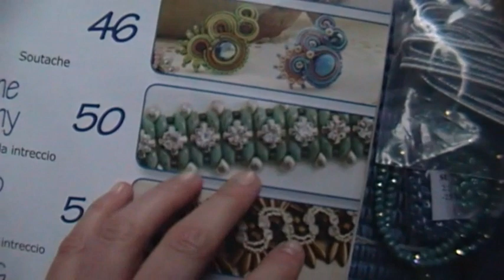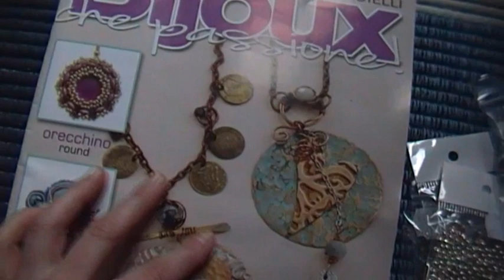Acquisti Fantasy Craft - Novembre 2015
Acquisti perlinosi di oggi! :D

Il mio blog su Milano: perleviedimilano.blogspot.com
La pagina FB del blog: Per le vie di Milano
Su Instagram mi trovate come @perleviedimilano